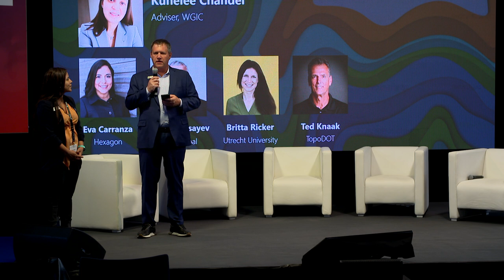PANEL TALK: BRIDGING THE WORKFORCE GAP | INTERGEO 2024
Join an esteemed panel featuring Ms. Eva Carranzes (VP Sustainability, Hexagon AG), Mr. Elshan Musayev (Director, EKM Global Consulting GmbH), Mrs. Marianna Kopsida (Advanced Solutions Manager 3D, Trimble Geospatial), and Dr. Britta Ricker (Assistant Professor, Utrecht University) as they explore the critical topic of inclusivity in workforce development within the geospatial sector.